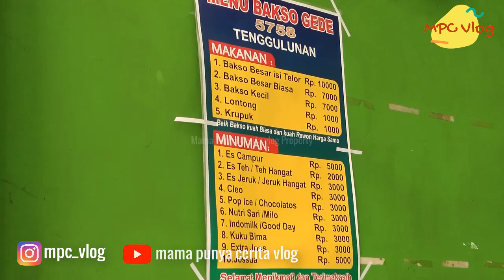BAKSO GEDE KUAH HITAM! Sumpah BIkin Lidahmu Meleleh, Harganya Murah Bingits - Indonesian street food